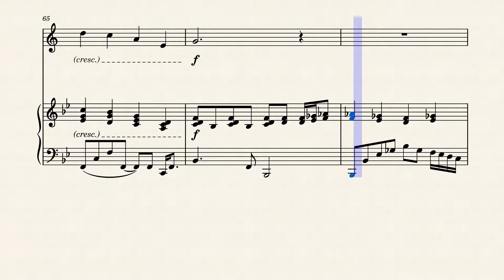Love is Where the Heart Is by Michael Dunlap